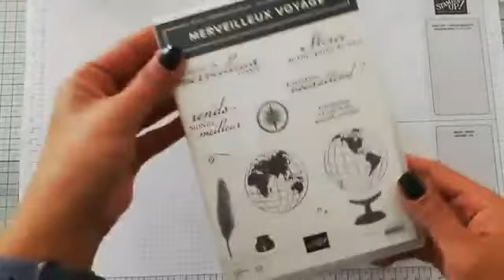Fond de carte vintage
je viens partager avec vous mon live facebook de ce matin.
J'espère que la technique vous plaira!